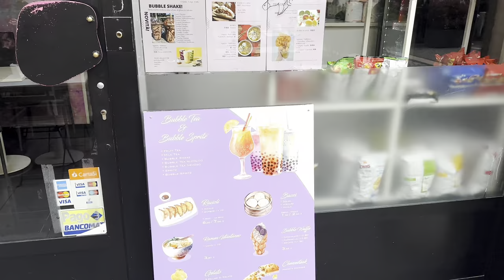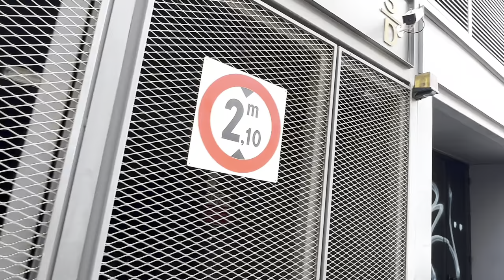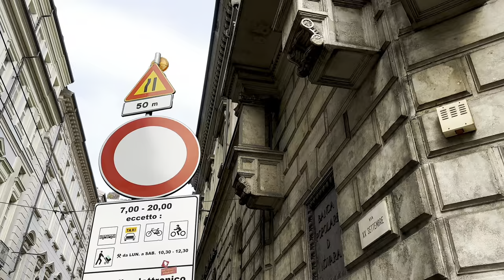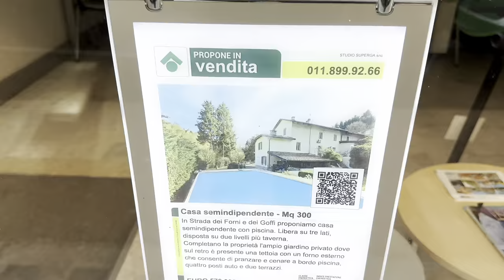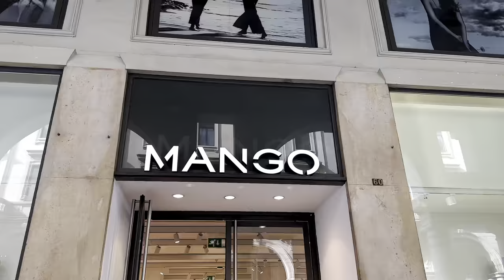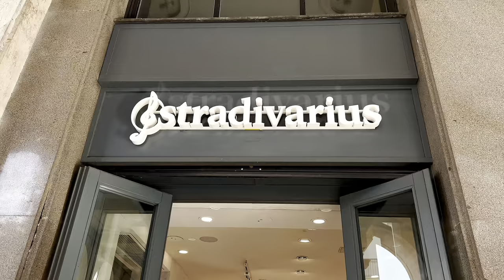VLOG / Италия / ZARA, Bershka, Mango, Nike / Как искать места для съемки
В этом блоге я хожу по масс маркетам, смотрю что в тренде, а что нет, ищу себе джинсы, а также,  ищу локации в центре Турина на предстоящие съемки и делюсь опытом, как правильно их выбирать. Давайте походим вместе))